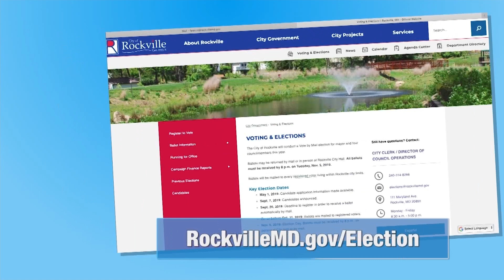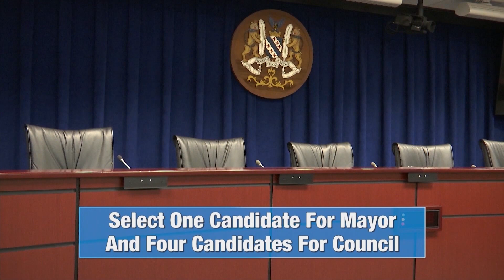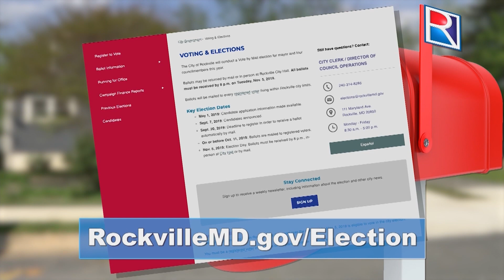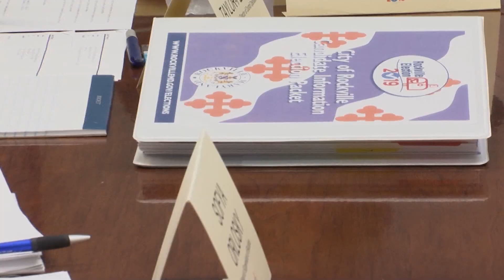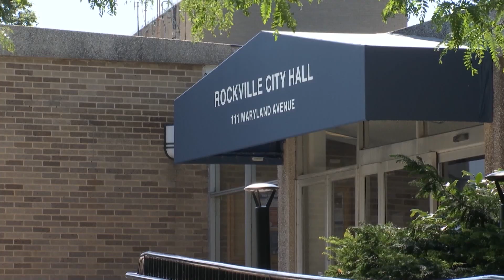Candidate Forum Hosted By League of Women Voters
Election 2019 Candidate Forum was hosted by the League of Women Voters of Montgomery County, at the Rockville Senior Center on September 24, 2019.